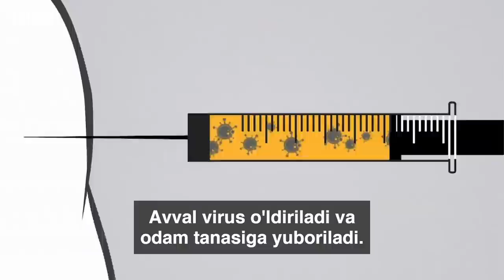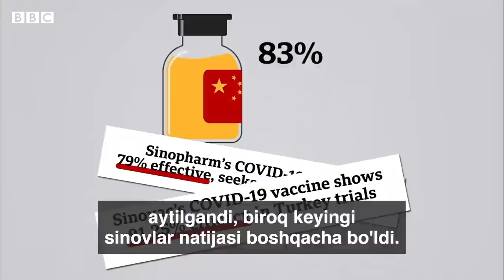Коронавирус: Хитой вакциналари ҳақида биз нима биламиз? - BBC News O'zbek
Покистон аҳолисининг ёши 60 дан юқориларини Хитой вакцинаси билан эмлашни бошлаган, Хитой қўшниси Покистонга Sinopharm вакцинасидан ярим миллион дозасини ҳадя қилган.

Хитой дунёнинг 20 дан ортиқ мамлакати билан вакцина етказиб бериш бўйича келишувга эришган, Ўзбекистон ҳам аҳолисини Хитой вакцинаси билан синов тариқасида эмлади.

Хитойда бир неча вакцина устида тадқиқотлар бошланган.

Бироқ биз Хитой вакциналари ҳақида нима биламиз?

ВВСнинг саломатлик масалалари бўйича Лаура Фостер тушунтиради.